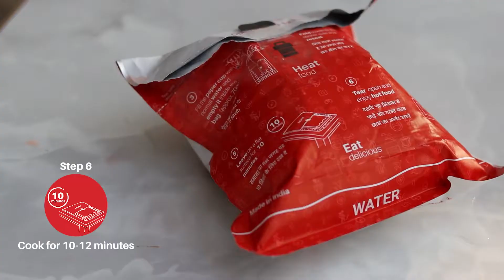InstaHot - The Flameless Food Heater with Zip Bags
InstaHot is an innovative food heating solution which enables the user to have hot food, any place anytime. Just Pour water- Heat food - Eat delicious.